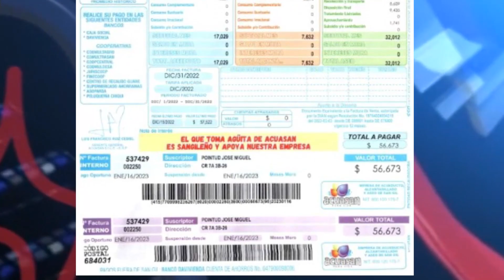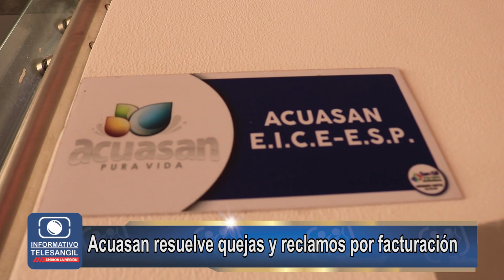Acuasan resuelve quejas y reclamos por facturación